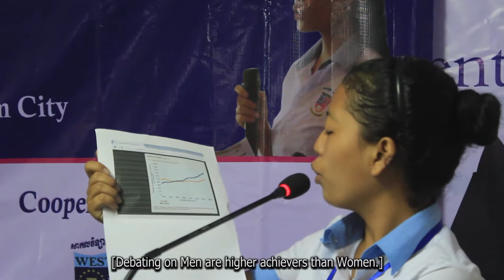Debating Competition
KAPE has provided its scholarship students of cohort 3 in the academic year 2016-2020 with opportunity to hold the Debating Competition. This program is aiming to facilitate the scholars to learn new experiences to organize coming debating competitions; and also strengthen their understanding and skills. This program is supported by The Asia Foundation (TAF) with cooperation with Western University. The scholars express exciting feelings because it is their first time that could successfully run this competition. As a result, this is increasingly intended to conduct one or two times per year for Cambodian Tertiary Scholarship Program (CTSP) students.